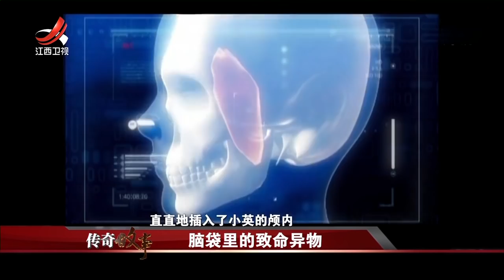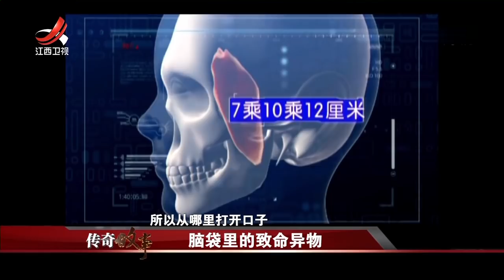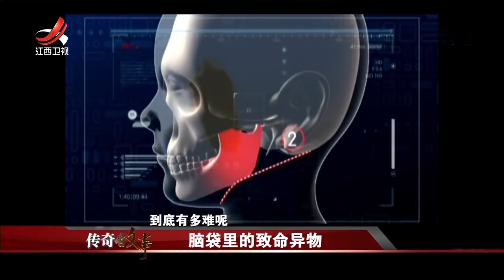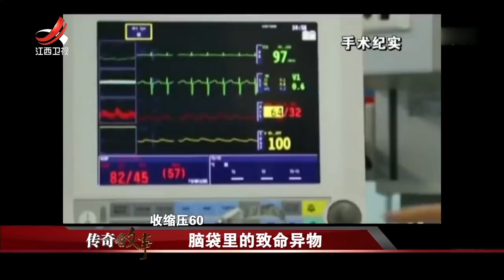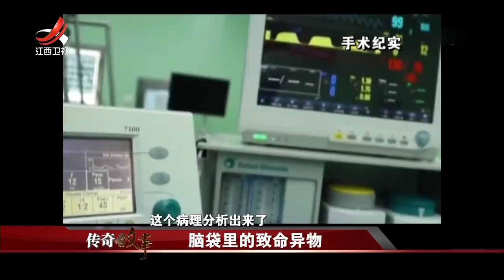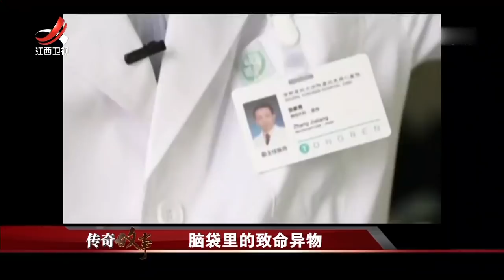《传奇故事》脑袋里的致命异物 20180706